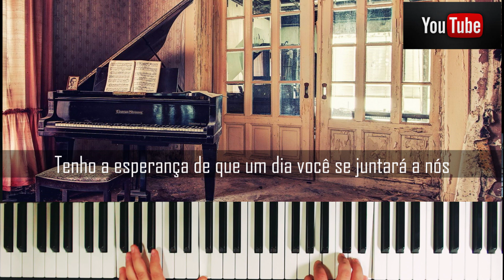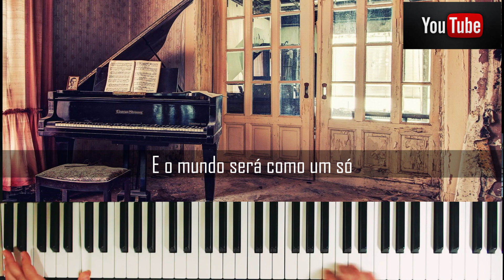Imagine - John Lennon - Piano Instrumental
Imagine que não há paraíso
É fácil se você tentar
Nenhum inferno abaixo de nós
Acima de nós apenas o céu
Imagine todas as pessoas
Vivendo para o hoje

Imagine não existir países
Não é difícil de fazer
Nada pelo que matar ou morrer
E nenhuma religião também
Vivendo a vida em paz

Você pode dizer que sou um sonhador
Mas não sou o único
Tenho a esperança de que um dia você se juntará a nós
E o mundo será como um só

Imagine não existir posses
Me pergunto se você consegue
Sem necessidade de ganância ou fome
Uma irmandade do Homem
Compartilhando todo o mundo